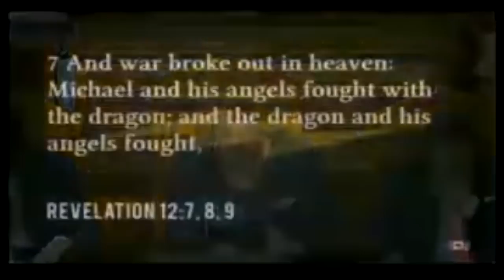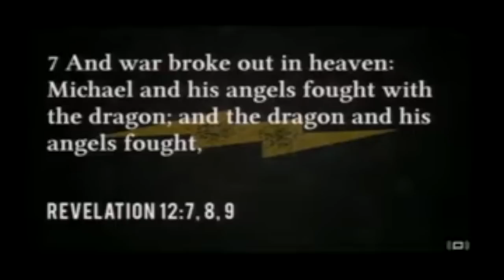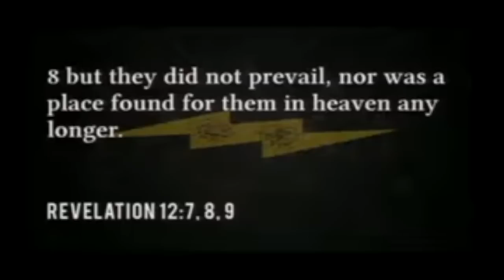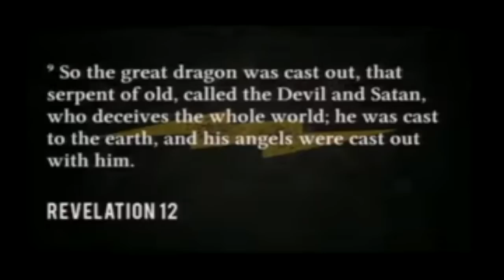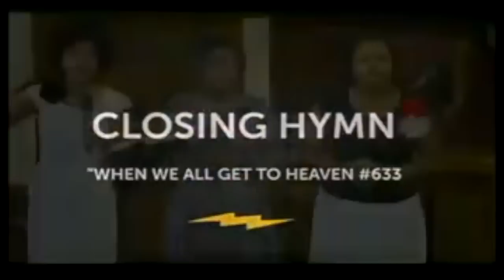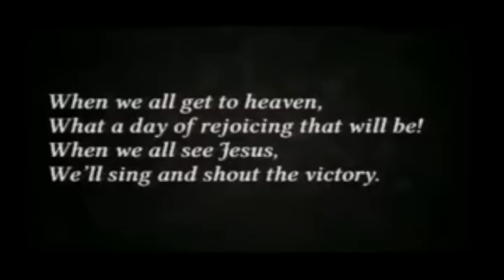Pastor Henry Wright~The Great Controversy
Pastor Henry Wright
Detroit City Temple SDA Church